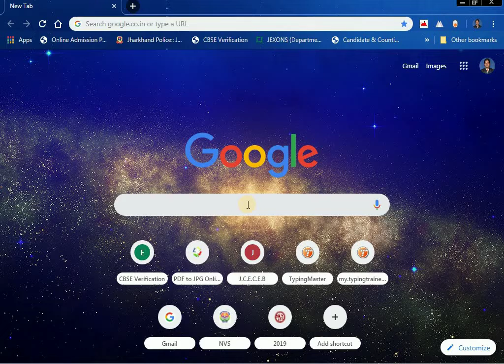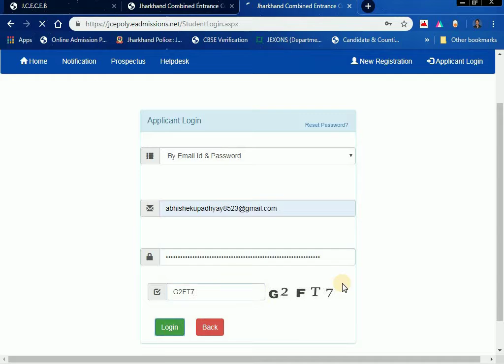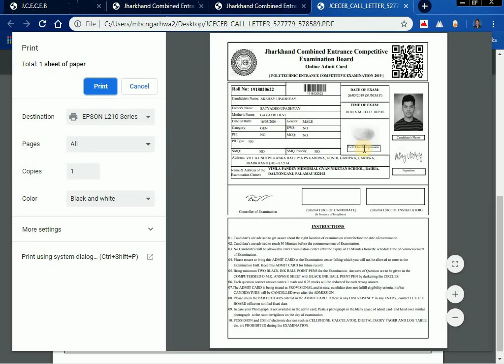झारखण्ड पोलटेक्निक एडमिट कार्ड डाउनलोड करें